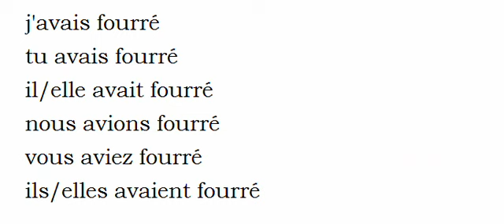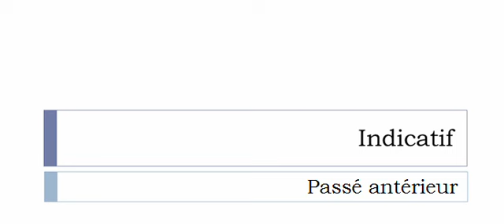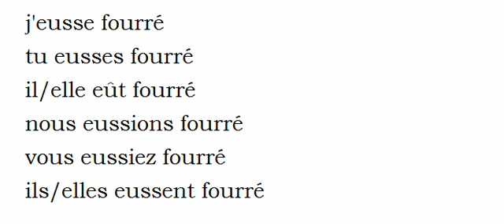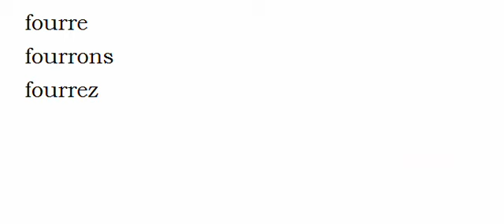الفعل الفرنسية = Fourrer